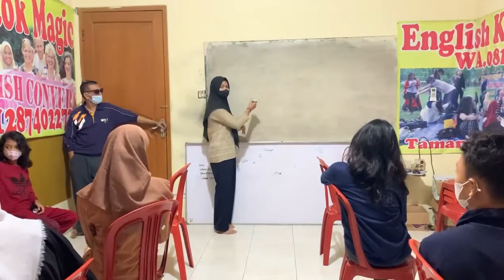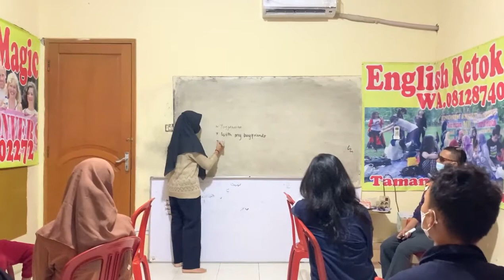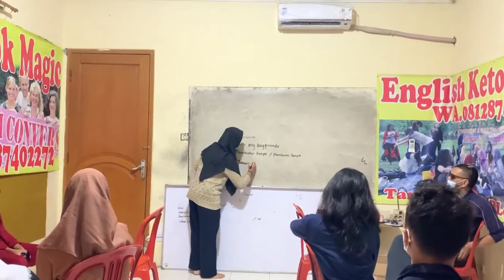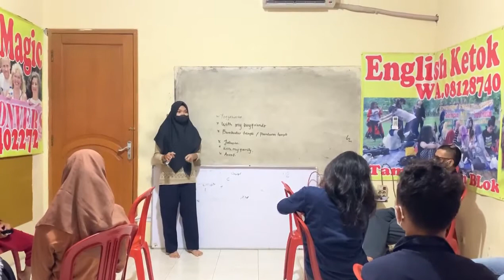SPECIAL ENGLISH CONVERSATION